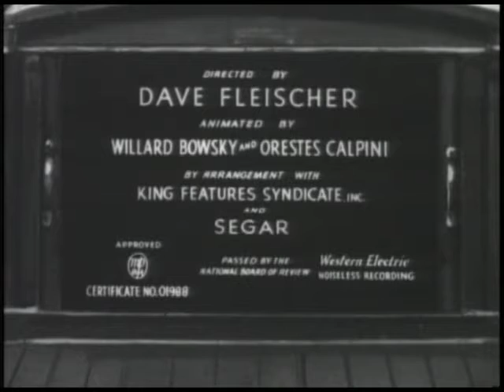ФАНТАСТИЧЕСКИЙ ВИНТАЖНЫЙ МУЛЬТФИЛЬМ ПРО POPEYE (ПОПАЙ)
Добро пожаловать на YouTube-канал "Школа Игрушек".

На этом канале публикуются развивающие мультики для малышей от 0 до 3 лет, викторины, которые способствуют раннему развитию интеллекта.